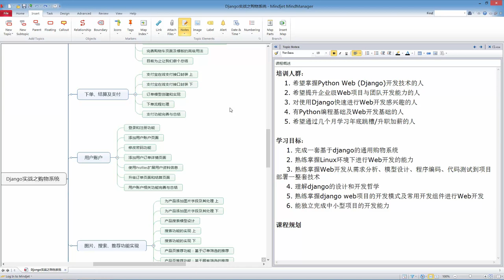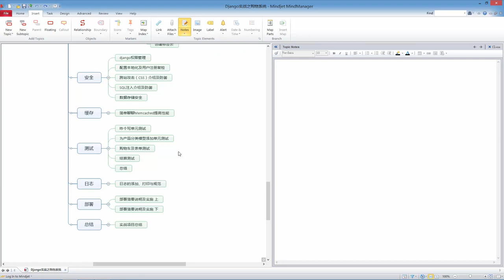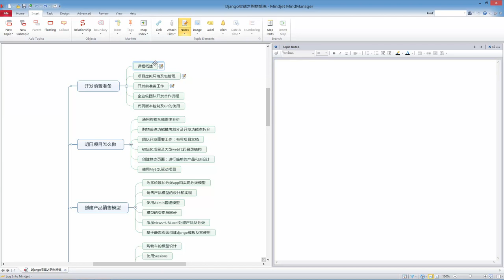django项目实战之购物系统1 课程概述